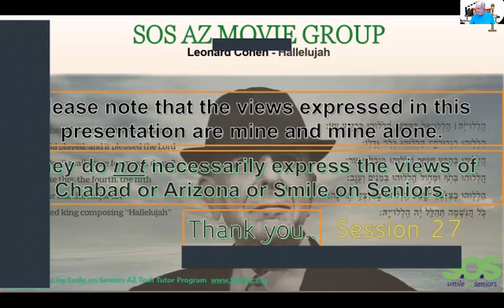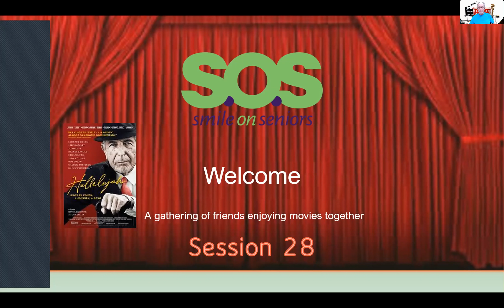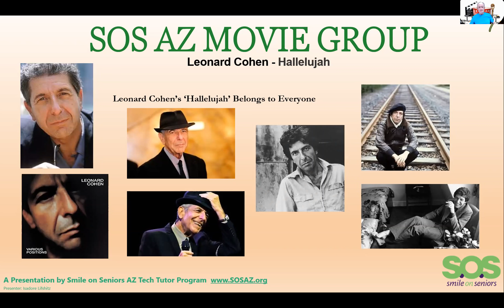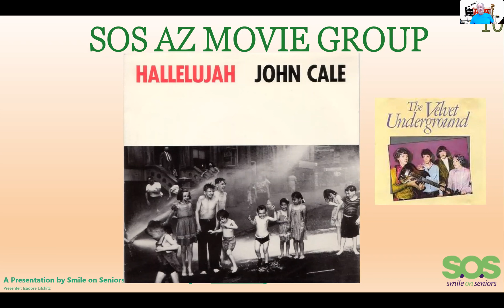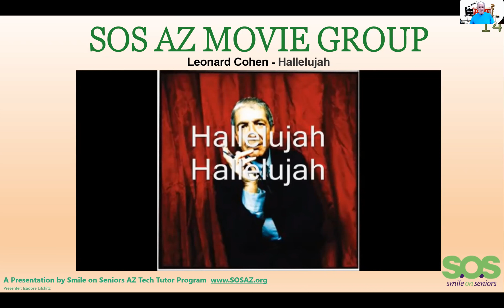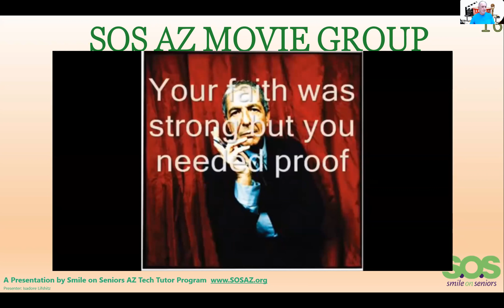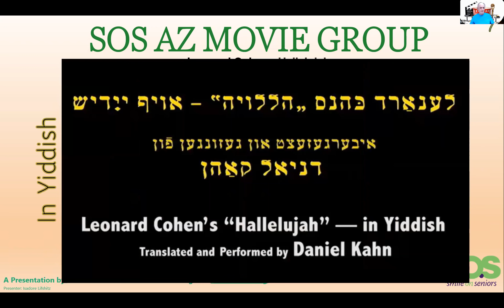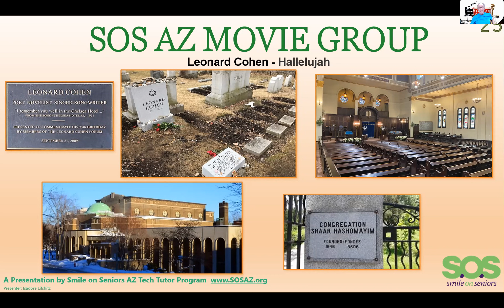Movie Discussion Group - Hallelujah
This feature-length documentary explores the life of singer-songwriter Leonard Cohen as seen through the prism of his internationally renowned hymn, Hallelujah.